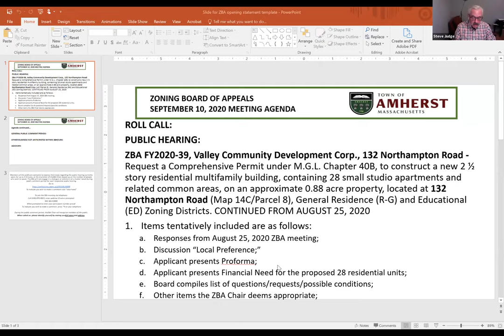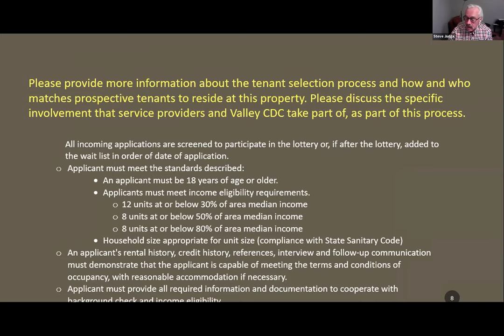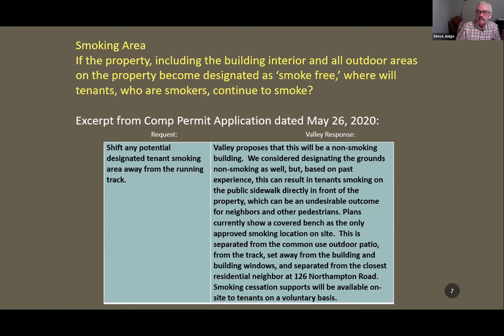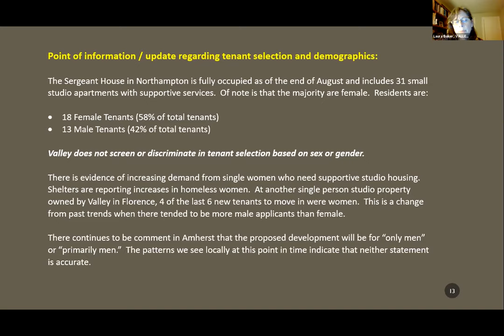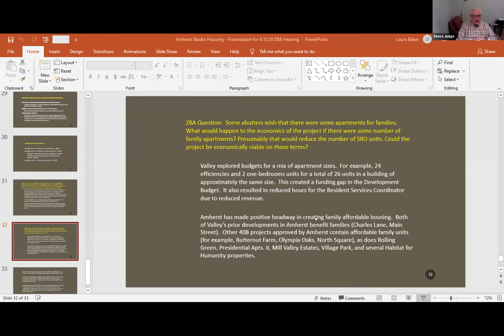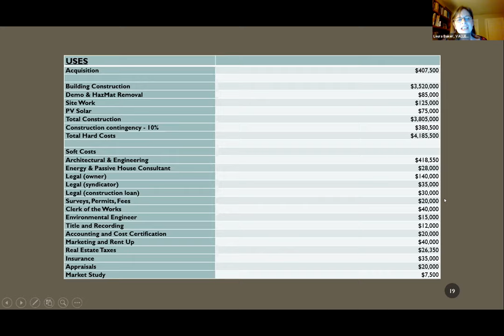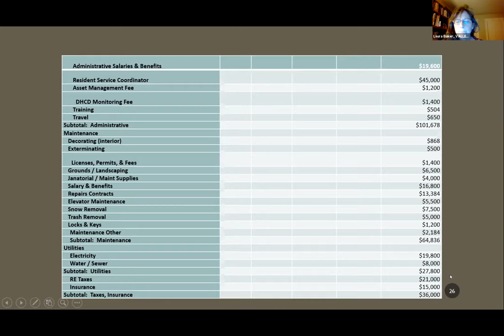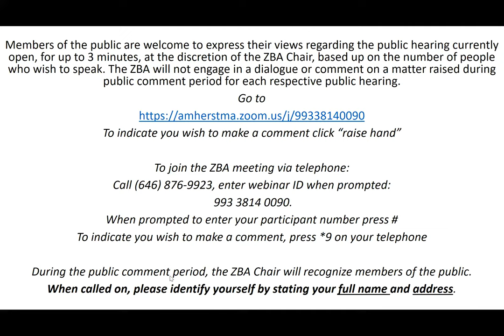Zoning Board of Appeals Sept 10, 2020